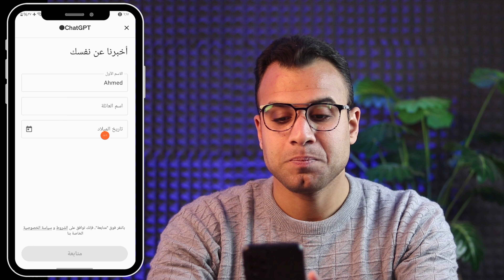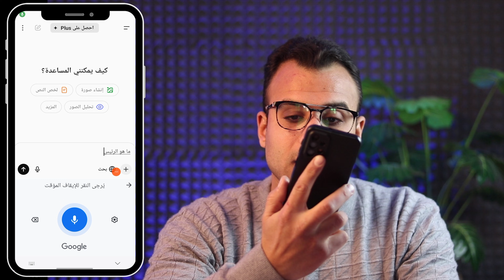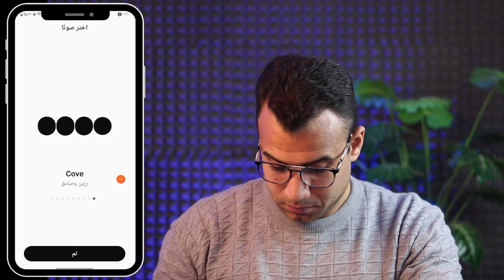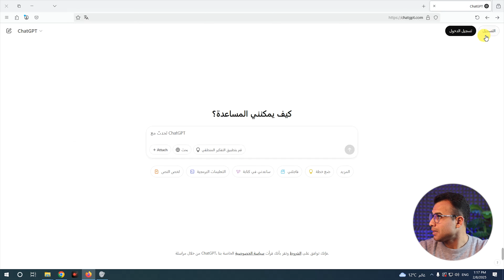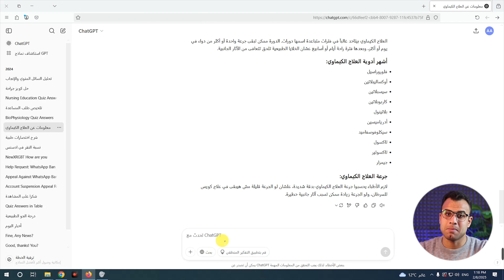انشاء حساب ChatGPT الرسمي بالمجان (مع شرح آخر تحديثات)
يا شات جي بي تي تريند جديد بين محمد رمضان و شات جى بى تى في هذا الفيديو، مجالات الذكاء الاصطناعي
اهمهم chatgpt 4 تعلم كيفية فتح حساب في chatgpt غير متوفر في بلدك، ملحق متصفح ChatGPT المجاني صوتي استخدمة كمساعد لك GPT-4 AI انه قادرًا على الإجابة على أي أسئلة من خلال استخدام الذكاء_الاصطناعي مجانا تريند جديد محمد رمضان وخالد سرحان يسئلون chat gpt .

0:05 التحدث مع chatgpt بالصوت
0:33 طريقة استخدام ChatGPT الرسمي مجانًا
2:07 ازاي اخلي شات جي بي تي يتكلم عربي
3:00 انشاء حساب شات جي بي تي مجانا
4:03 كيفية استخدام ChatGPT-4 مجانًا

الكلمات الدلالية:
"يا شات جي بي تي"!  هل تفاعل النجم محمد رمضان مع الذكاء الاصطناعي؟  وما هو سر هذه الضجة؟ تقدر حالا تدخل التريند دا لو عايز تستخدم ChatGPT مجانًا وبشكل رسمي هتستفيد من الذكاء الاصطناعي بأقصى درجة في ChatGPT 2025 بقى أقوى من أي وقت فات.

كيف تنشئ حساب ChatGPT GPT-4بشكل رسمي ومجاني 100%؟ الفيديو ده هيكشفلك كل التفاصيل من الألف للياء مع آخر تحديثات 2024 اللي خلت العملية سواء كنت مبتدئ أو محترف، هتعرف تفتح حسابك في دقائق بدون في بي ان وبدون أي تكاليف، مع شرح تفصيلي لآخر التحديثات اللي ممكن تكون فاتتك وحل مشكلة التسجيل في الدول الغير مدعومة (لو متاح).